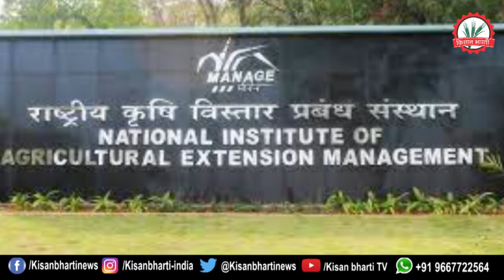Agriculture Business के लिए NABARD दे रहा 20 लाख रूपये, ऐसे कीजिये अप्लाई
Video Title:Agriculture Business के लिए NABARD दे रहा 20 लाख रूपये, ऐसे कीजिये अप्लाई|

कोरोना वायरस की महामारी के कारण केंद्र और राज्य सरकार कृषि को लाभदायक व्यवसाय बनाने के लिए कई प्रकार के प्रयास कर रही है. मोदी सरकार ने भी वर्ष 2022 तक किसानों की आय दोगुनी करने की योजना बनाई है। इस बीच, अब सरकार ने कृषि बिजनेस को बढ़ावा देने के लिए एक योजना तैयार की है, जिसके तहत अगर आप भी एग्रीकल्चर बिजनेस शुरू करना चाहते हैं तो सरकार 20 लाख रुपये के लोन पर 36 से 44 फीसदी तक सब्सिडी दे रही है।
जी हां, अगर कोई व्यक्ति जो कृषि से जुड़ा हुआ है या इसमें शामिल होना चाहता है, वह 20 लाख रुपये तक का कर्ज ले सकता है। यह राशि एग्री क्लिनिक (Agri Clinic) और एग्री बिजनेस सेंटर स्कीम (Agri Business Center Scheme) के माध्यम से प्राप्त की जा सकती है। इस योजना से जुड़ने वाले इच्छुक व्यक्ति को 45 दिनों का ट्रेनिंग देना होगा। इसके बाद, यदि आप योग्य पाए जाते हैं, तो NABARD यानी National Bank for Agriculture and Rural Development आपको लोन देगा।
एग्री क्लिनिक और एग्री बिजनेस सेंटर स्कीम का लाभ उठाने के लिए आप ट्रेनिंग के लिए एक कॉलेज चुनें। इन सभी ट्रेनिंग सेंटरों को भारत सरकार के कृषि मंत्रालय के एक संगठन, राष्ट्रीय कृषि विस्तार प्रबंधन संस्थान यानी MANAG (National Agricultural Extension Management Institute) हैदराबाद से जोड़ा गया है। यह संस्थान भारतीय कृषि मंत्रालय (Ministry of Agriculture) के अधीन है। ट्रेनिंग पूरा होने के बाद, आवेदकों को कृषि से संबंधित व्यवसाय शुरू करने के लिए नाबार्ड से लोन लेने के लिए पूरी मदद प्रदान की जाएगी।
Anchor: Sonam Singh
Editor: Rohit Gupta
Program producer: Shubham Singh
किसान भाइयों हमें SOCIAL MEDIA पर FOLLOW करें...
वीडियो से सम्बंधित किसी भी जानकारी या सुझाव के  लिए कमेंट बॉक्स में कमेंट करे , अगर आप कृषि से सम्बंधित किसी अन्य टॉपिक पर जानकारी चाहते है तो हमे बताये , हम वीडियो के माध्यम से आपकी समस्या का समाधान करेंगे।

कृषि सम्बंधित वीडियो और फोटो आप हमे इस नंबर पर  व्हाट्सप्प कर सकते है,
Agriculture News, Agriculture business,ऐसे कीजिये अप्लाई|, Agriculture Business के लिए NABARD दे रहा 20 लाख रूपये ऐसे कीजिये अप्लाई|,कोरोना वायरस, Agri Clinic, Agri-Business Center Scheme, NABARD, National Bank for Agriculture and Rural Development, National Agricultural Extension Management Institute, Ministry of Agriculture, NABARD loan, NABARD loan for dairy farming award loan apply online, NABARD agriculture lone, NABARD Agriculture loan scheme, NABARD loan for agriculture